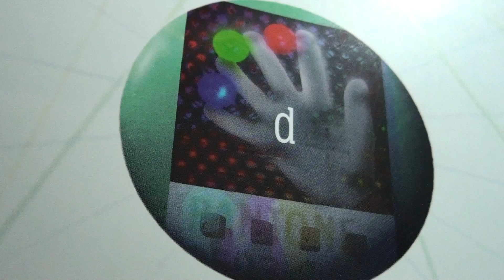RED GREEN BLOU- JOHN BAKALIS-2013